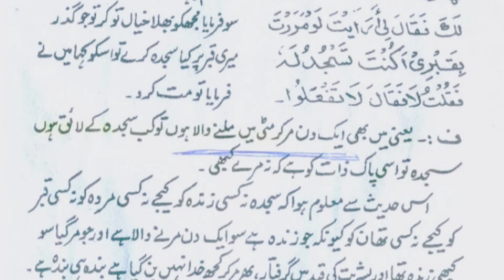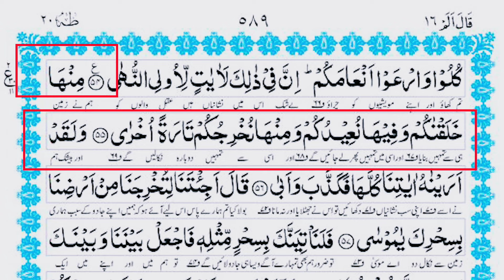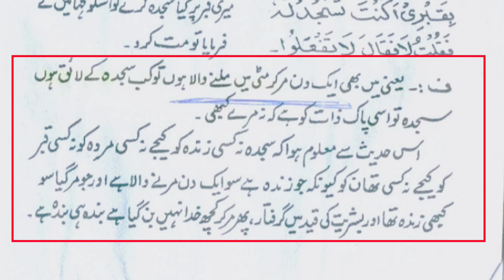Astagfirullah Hamare Nabi saw Mar kar Mitti Ban gaye 😲 | Taqwiyatul iman | Reply to All Barelvi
اعلی حضرت پر ننگی تلوار